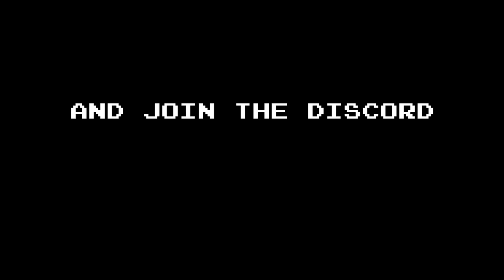I MADE FULL DIAMOND ARMOR | Minecraft Hardcore (#3)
Hardcore Minecraft uhhhh... S word. lol One thing will be said in the comments about this episode so it is the title of this video! The first 2 episodes of the hardcore series we pretty dangerous and fast paced!

So.. On this episode of the hardcore minecraft series we finalize the villager breeder and set up some basic trades and get the enchantments rolling!

Stream : TBA - It will be on Youtube if I do
Music From ♫ : Find your own :P